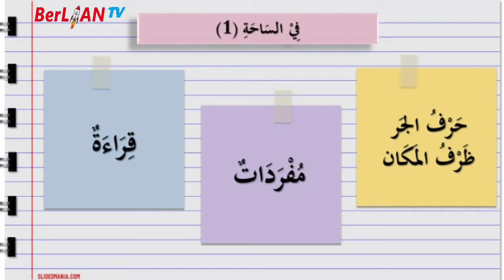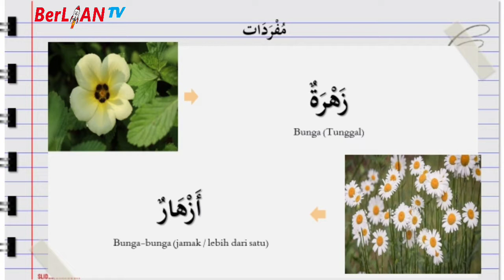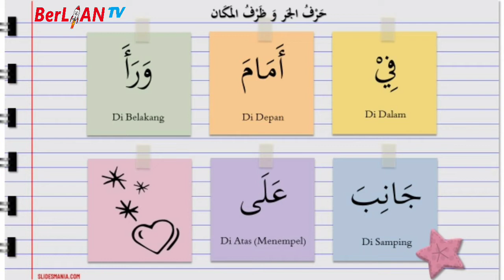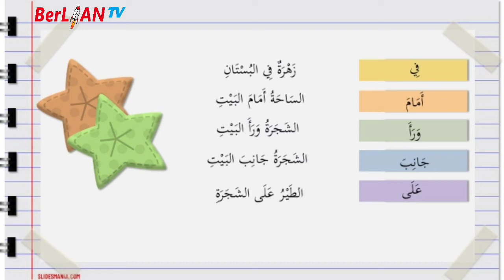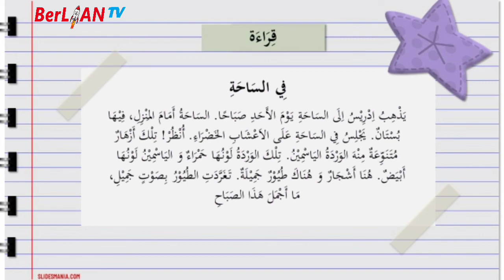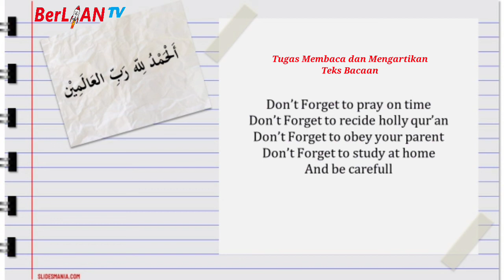Fi Sahati (di dalam Teras ) Part. 1 - Bahasa Arab Kelas 6 SD | BerLIAN School